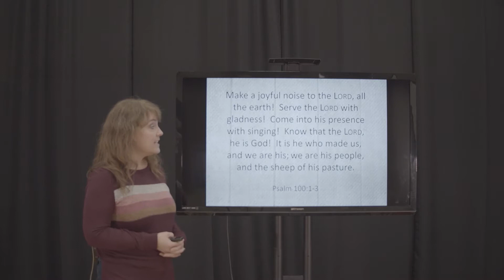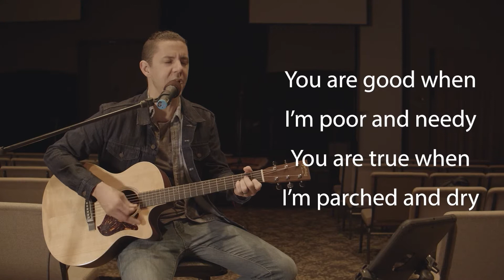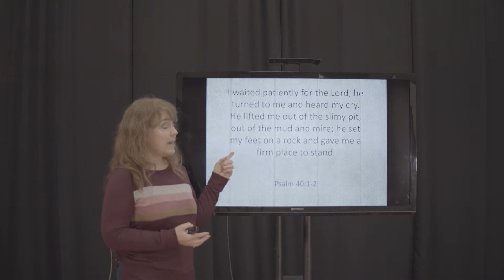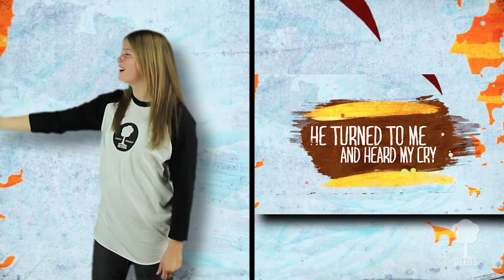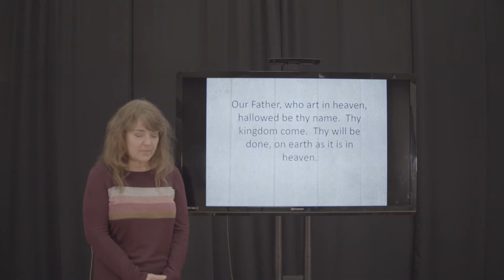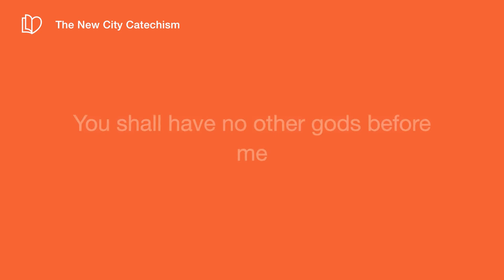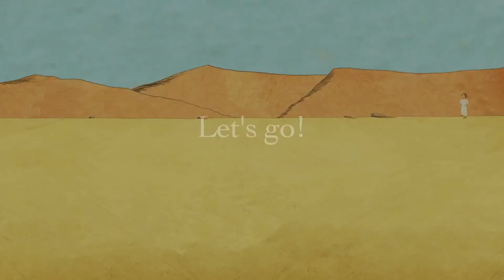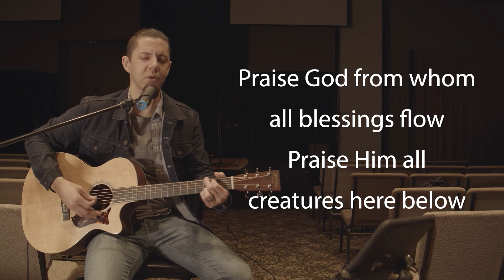Feb 14 | Children's Church